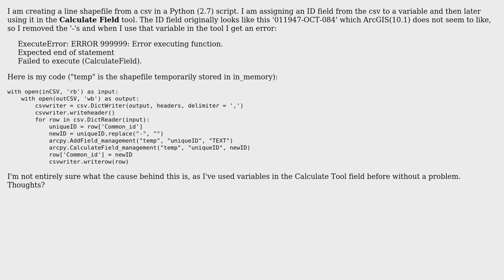GIS: Calculate Field python code has "Expected end of statement" error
With thanks & praise to God, and with thanks to the many people who have made this project possible! | Content (except music & images) licensed under CC BY-SA | Music | Images & others | With thanks to user PolyGeo user Jason Scheirer user AlmaThom and the Stack Exchange Network Trademarks are property of their respective owners. You are responsible for your own actions.